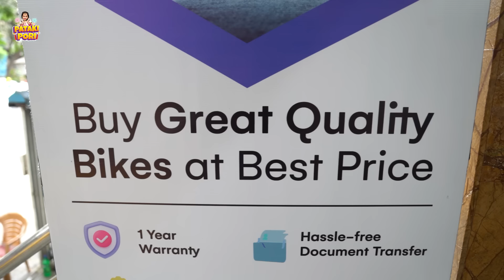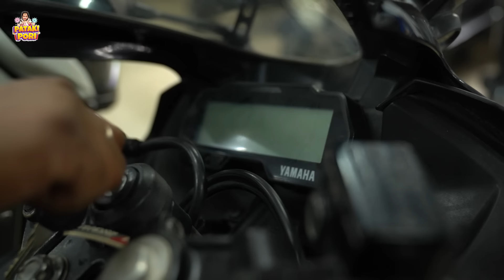ಅತ್ತೆ ಸೊಸೆಯ ಬೈಕ್ ಪುರಾಣ || Vanshika Anjani Kashyapa || @PatakiPori || Tamada Media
Pataki Pori - A prime destination for lighthearted, and feel good content.

BeepKart is a trusted online platform for buying and selling second hand bikes.

Why BeepKart -
BeepKart provides a 1-year warranty, 3 free services, and assured RC transfer at your doorstep with EMI options on all their bikes.

If you're looking to sell - BeepKart provides doorstep inspection, payment in 5 minutes and assured RC transfer.

or visit one of our hubs at

Kormangala Hub : Municipal No. 2 (Old No. 597/B), bearing PID No. 67-15-2 situated at Nanjappa Reddy Layout, 2nd Main Road Koramangala Village.

Electronic City Hub: No-18/5b, Infront of Fiesta Homes, Electronics City Phase - 2

White Field Hub : 7, KEB Colony, Industrial Area, Hoodi.

Rajajinagar Hub : 1006, Dr Rajkumar Rd, 4th Block, Rajajinagar, Bengaluru, Karnataka 560010

You can also reach out to BeepKart on call between 10 am and 7 pm

Starring* - Vanshika Anjani Kashyapa, Vani, Sandeep, Dhanush Suresh
Screenplay and Direction by:  Arun Hariharan
Written by: Venkatachalam
DOP - Sachin Padhu
Camera Assistant - Prassana
Editor - Prashanth
Producers: Rahul Tamada, Saideep Reddy Borra
Production Head: Sumana Murthy
Production Dept: Prashas